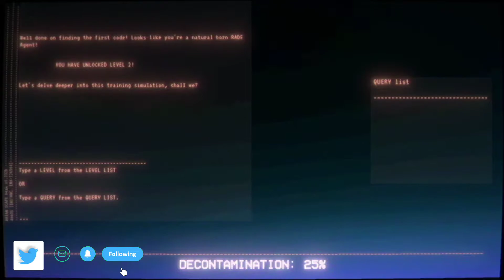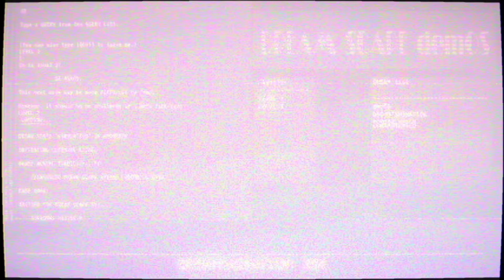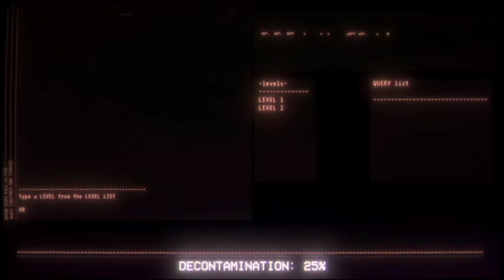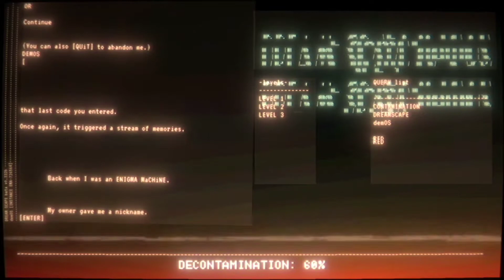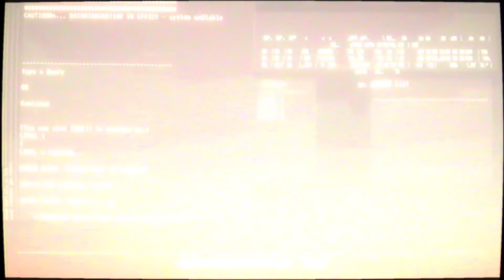The Enigma Machine - Xbox Series S Gameplay (60fps)